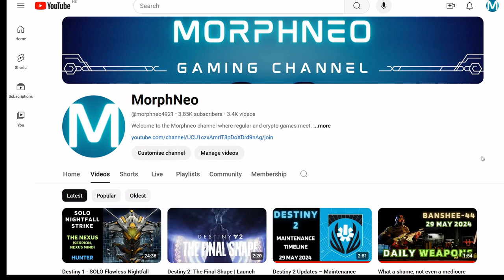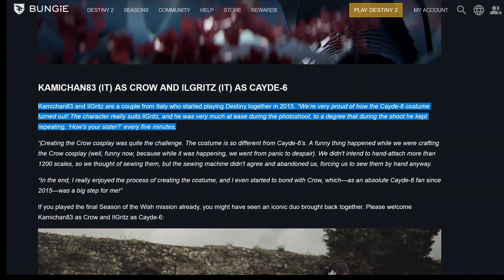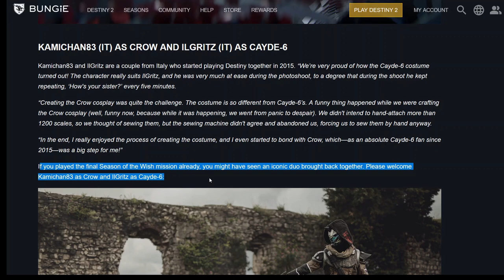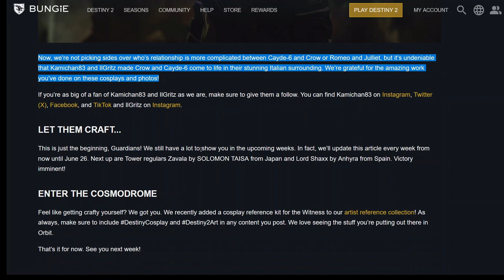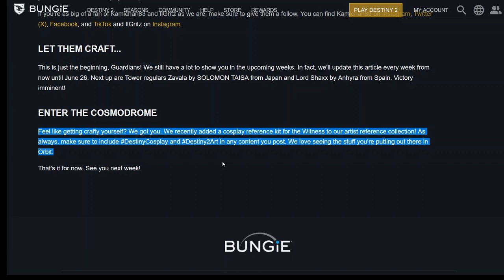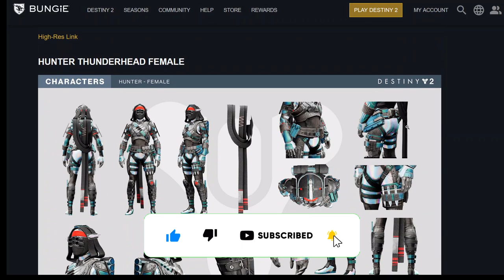Destiny 2 Cosplay Cosmodrome Commences – 2 masterpieces revealed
Bungie announced Destiny 2 Cosplay Cosmodrome is coming on May 29 and showed us  2 costumes inspired by Crow and Cayde-6.

destiny, destiny 2, destiny 2 news, destiny 2 weekly news, destiny 2 updates,